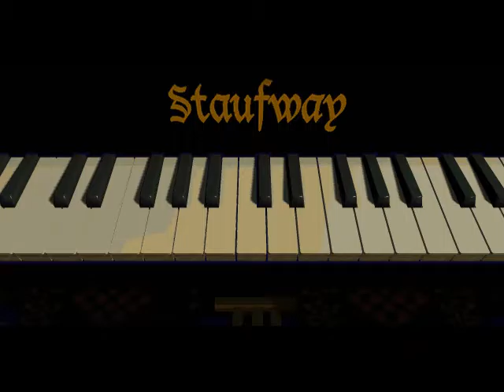The 7th Guest 13 прохождение walkthrough